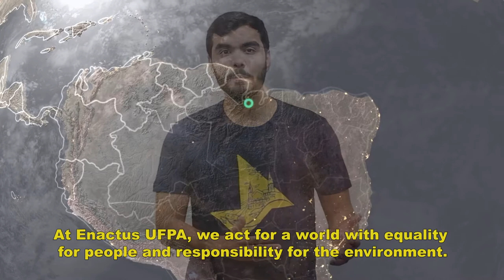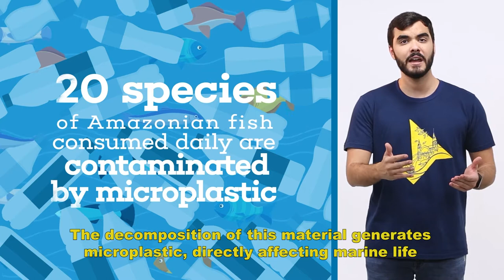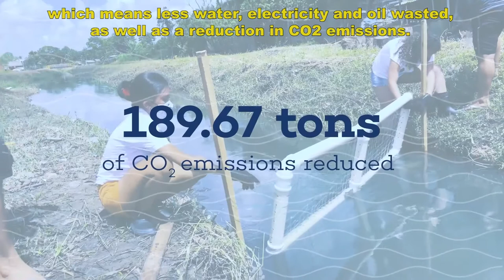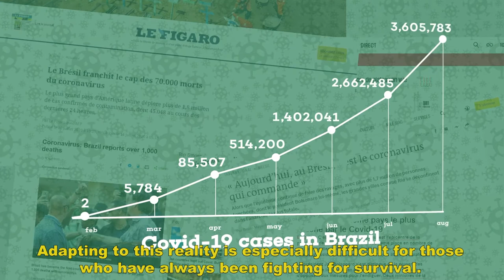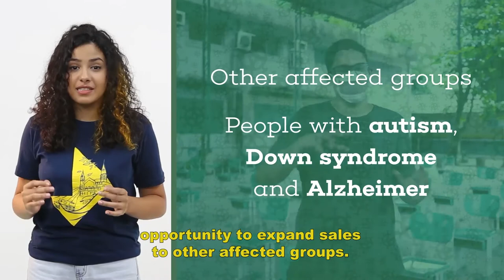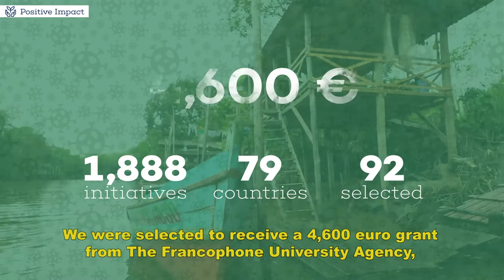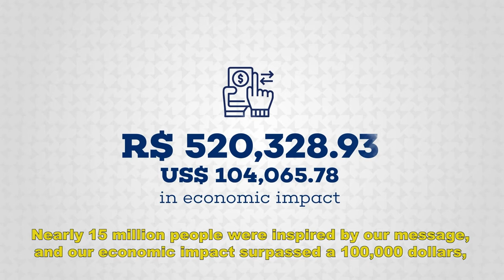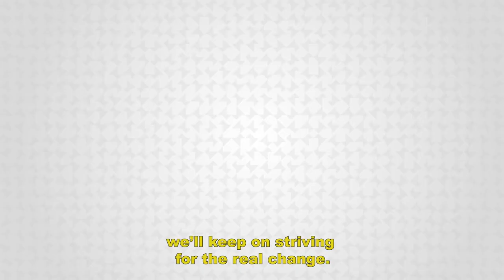EWC 2020 Team Brazil: Federal University of Pará